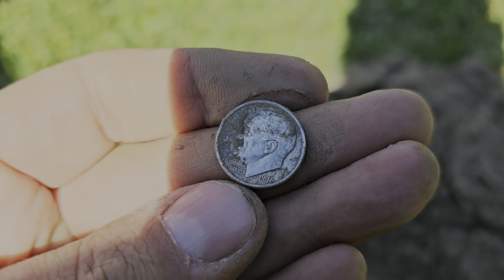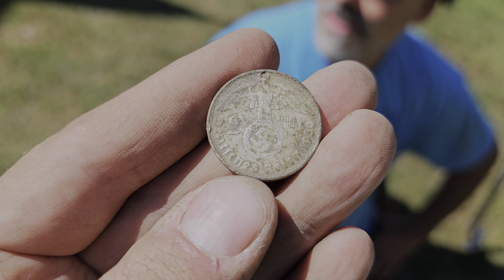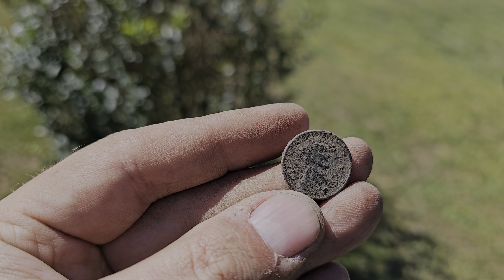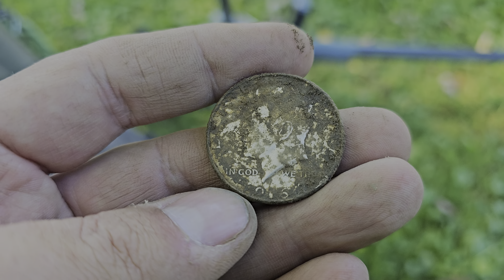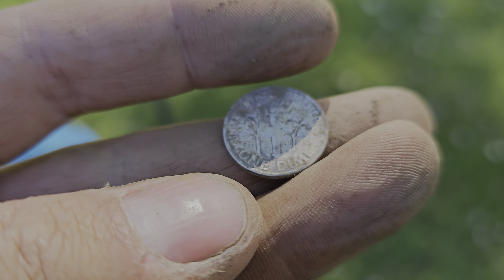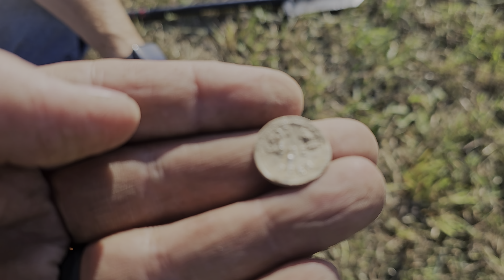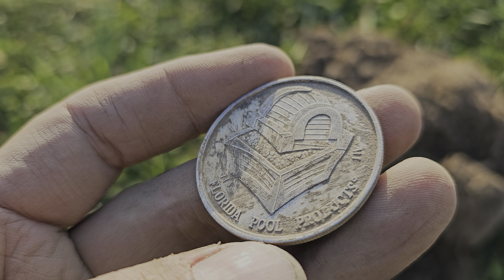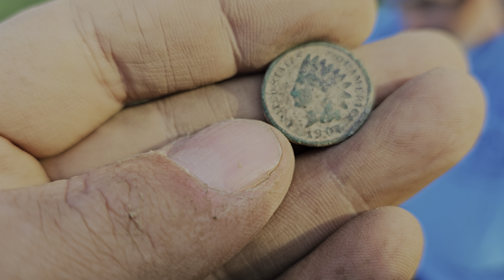Old Map Takes us to a School and to a Real German Treasure - PA Relic Hunters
This week, follow along with us as Dave, Rich and Rich's daughter travel to a permission that we got in an old mining town. Then we had Roy Join us for a great day of metal detecting.

Contact Mike from WEST SHORE HOBBIES For a consolation so he can get the best detector to fit your budget Make sure to tell him we sent you over to him.